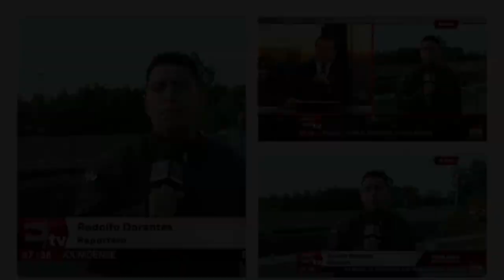Reporteros Metropolitanos Imágen 18 años.